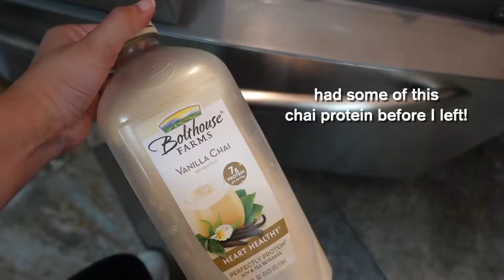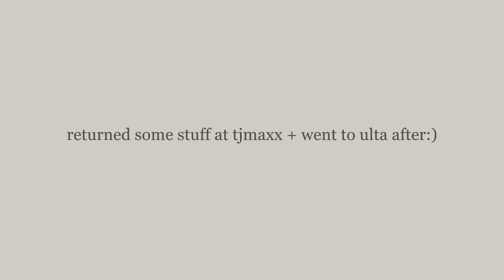7AM "THAT GIRL" MORNING ROUTINE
ciao bella! ♡

-I hope y’all enjoyed my 7am productive morning routine! This year I’ve become the biggest morning person and I have finally built the habit of working out in the morning. It was definitely something I had to work towards but now I am almost three months into working out consistently :’) so so much growth I’m so proud of myself !!! I highly suggest putting yourself first and showing up for yourself I have ever been happier.

tiktok; @anarackell
vsco; @anraln
vlog channel; ana’s escapades

black.lives.matter.

chai I use
glass straws
body scrub I bought

faq;
age? 18
camera? sony a6300 + sigma 30 mm 1.4 lens
editing software? final cut pro x
where are you from? texas born and raised!!
what’s your zodiac sign? im a cancer ♋︎
when do you post? every sunday, sometimes wednesdays

equipment I use:
vlog camera
SD cards
car tripod
ring light

more of my favorite things:
laptop case
fav sunglasses

extra: 7 am productive morning routine, morning routine 2021, productive morning routine, that girl morning routine, how to be that girl